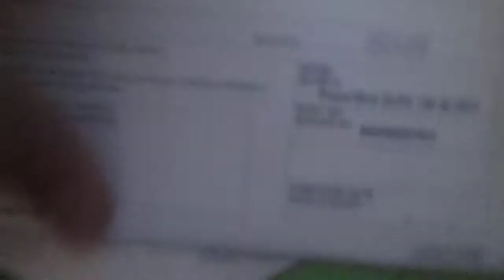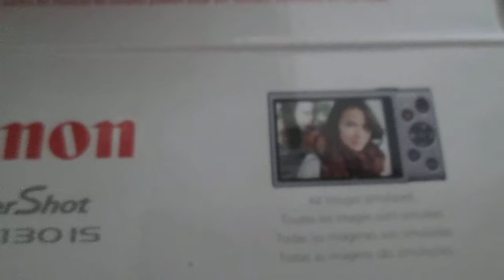Canon PowerShot ELPH 130 IS (Inbox)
Canon PowerShot ELPH 130 IS (Inbox) bought from US Store...!
Screen (LCD Moniitor) & Wi-Fi